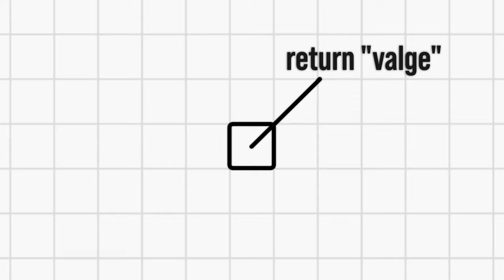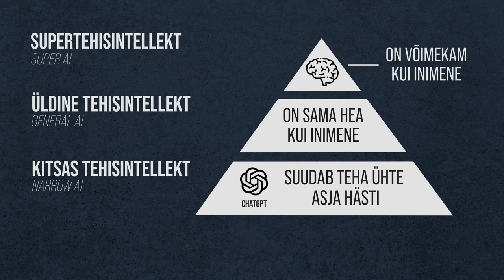Mis on tehisintellekt? Sissejuhatus tehisintellekti. Mõisted | VIDEOÕPS Informaatika. AI #1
Sissejuhatav video tehisintellekti teemalises lühivideote sarjas, mis tutvustab olulisemaid mõisteid ja nende vahelisi seoseid: tehisintellekt, tehisaru, tehismõistus, AI, kratt, masinõpe, suurandmed, tehisnärvivõrgud, treenimine, kitsas tehisintellekt, üldine tehisintellekt, supertehisintellekt.

00:00 Sissejuhatus
00:26 Tehisintellekt
00:55 Sõna "kratt"
01:14 Masinõpe
01:25 Suurandmed
01:50 Tehisnärvivõrgud
02:25 Kitsas tehisintellekt
02:51 Üldine tehisintellekt
03:00 Supertehisintellekt

See video on osa HARNO tellimusel valminud õppematerjalide seeriast, mis tutvustab tehisintellektiga seotud mõisteid ja trende. Tervikmaterjalid leiad siit
Tegemist on 5 umbes 3 min pikkuse videoga, millele on H5P tööriistaga lisatud interaktiivsed küsimused. Käsitletakse järgmisi teemasid: tehisintellekti mõiste ja üldine tutvustus, tehisintellekt hariduses, tehisintellekt teaduses, tehisintellekt ärimaailmas ning tehisintellektiga seotud eetilised küsimused. Videod on mõeldud kasutamiseks informaatika valikaine tundides III kooliastmes. Materjale võib kasutada nii individuaalseks õppimiseks kui klassis ühiselt vaatamiseks, videote vaatamisele võiks järgneda arutlemist või edasiuurimist eeldav ülesanne. Teostajad: MTÜ Videoõps ja Eesti Informaatikaõpetajate Selts. Videole omistatakse CC-BY-SA 3.0 autoriõiguste litsents.

Video sisu: Kristo Siig, Birgy Lorenz, Piret Lehiste
Kaamera ees: Kristo Siig
Filmimine: Martin Männik
Montaaž: Anders Aruoja
Režissöör ja projektijuht: Kristo Siig